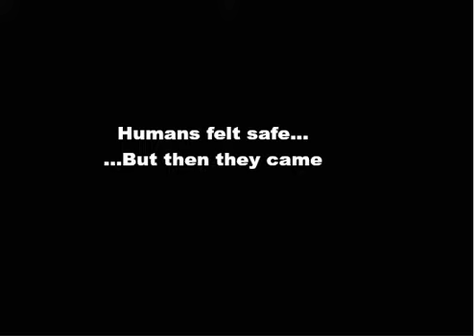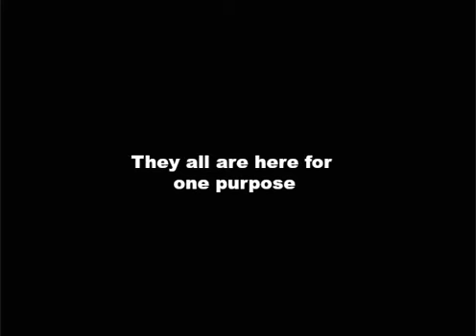The New World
The New world is an Animated Motion Graphic Project done by four young men (students) of COSTAATT graphic designs department. This was the final product of an introduction class for Motion Graphics. The concept was created by Leston Paul. Each character was designed by each of the students in the group and then put together as a team for a short movie. This animation was designed to show how fearful people are at not knowing of something. But as we grow and understand the machine we see how useful they are in our society, because we all can live on this same earth without fear.

Special thanks to:
Jerome Brusco
Je'Karn Corbie
Dilyon Gilkes
Leston Paul